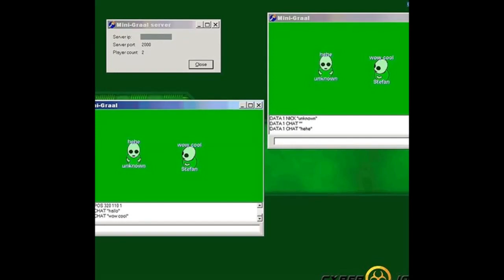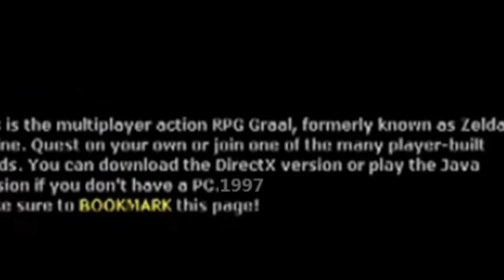Graal Classic Before 1998 (VOICE VIDEO) By SA786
In This Video I Discuss The Events Of How Graal Classic First Began On The First Ever Servers And What Took Place To Lead To 2009.